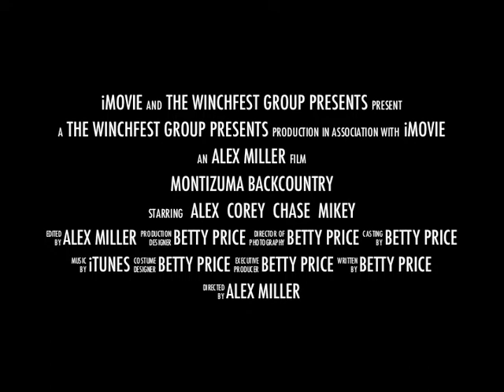Epic Montezuma Day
Snowboarding backcountry Colorado.  Epic powder day, preview of whats to come!